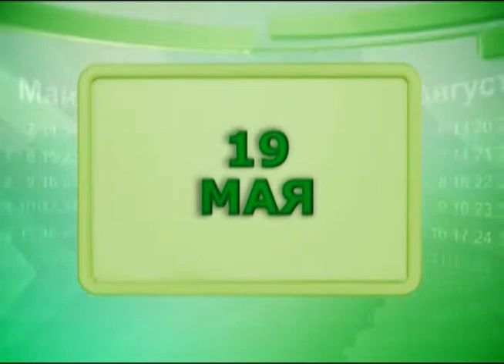Календарь Губернии 19.05.2014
19 мая 1703 года по Волге мимо Самары проследовало судно. На его борту находился голландский живописец Корнелий де Бруин. Вплоть до села Ширяево барка с путешественником не останавливалась.

День 19 мая 1880 года удачно сложился для австрийского предпринимателя Альфреда фон Вакано. Он выбрал место для своего завода на берегу Волги и утвердил план первых построек.